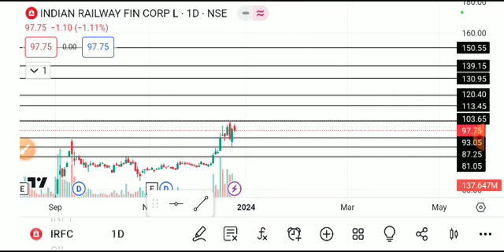IRFC SHARE LATEST NEWS TODAY,IRFC SHARE ANALYSIS,IRFC SHARE TARGET,IRFC SHARE NEWS TODAY